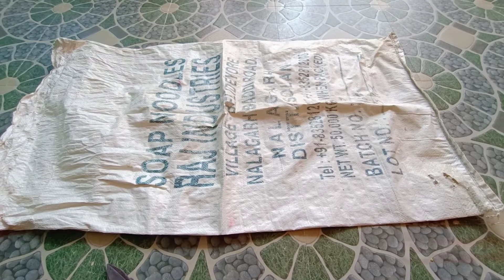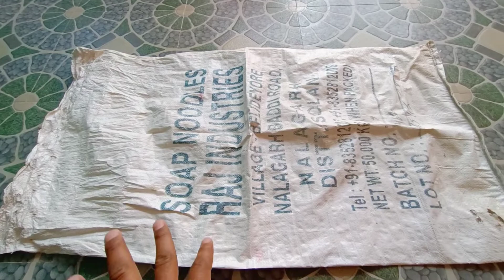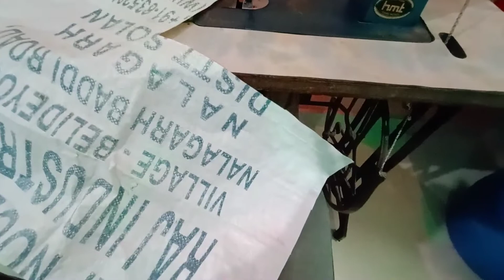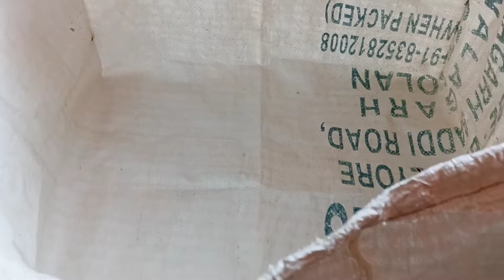बहुत आसान है घर पर ग्रो बैग बनाना !! very easy to make grow bag at home.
नमस्कार दोस्तों स्वागत है आपका हमारे YouTube channel tarrace and garden पर                किचिन गार्डन , टैरेस गार्डन, बागवानी व खेती किसानी से संबंधित सभी तरह की जानकारी बाले बीडियो देखने के लिए इन लिंक्स पर क्लिक कर देख सकते हैं
हमारे टाप बीडियो देखने के लिए इन लिंक्स पर क्लिक कर सकते हैं
 हमारे टाप बीडियो की लिंक